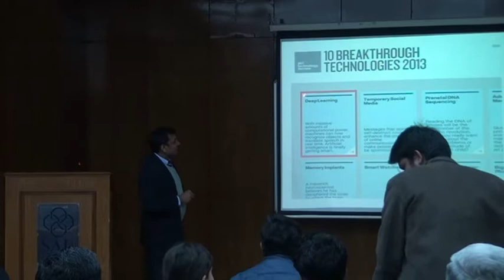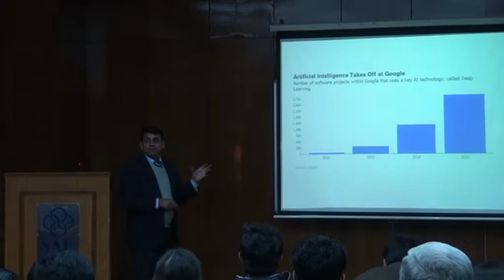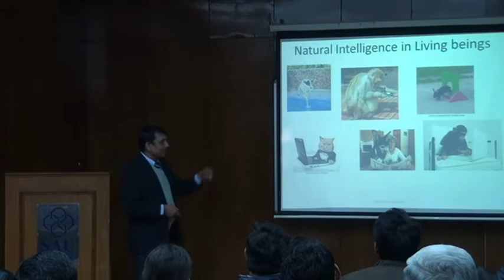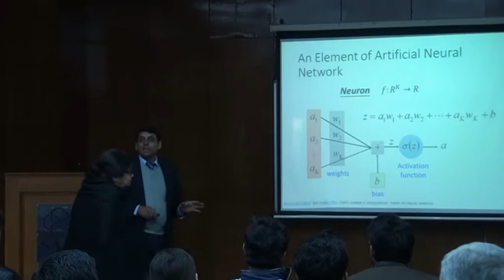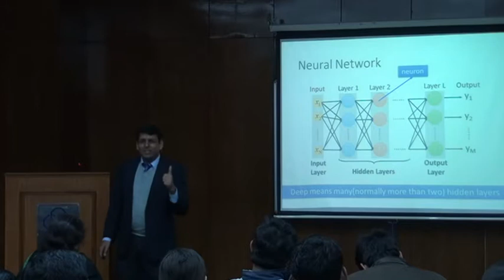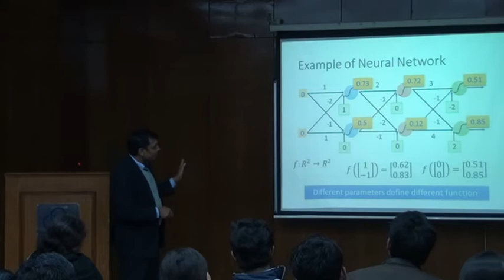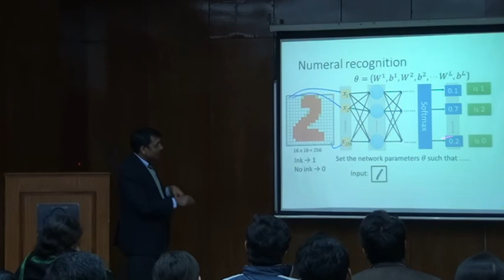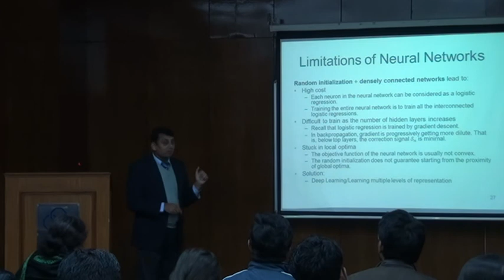CIML & JIC 2017: Prof. Nischal K Verma Part 1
Talk on Deep Learning and computational intelligence